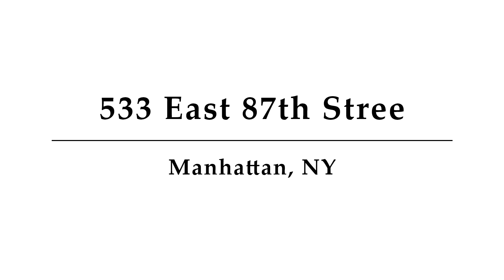533 East 87th Street, Unit 4W, Manhattan, NY - Presented by Manon Isabelle Harrington